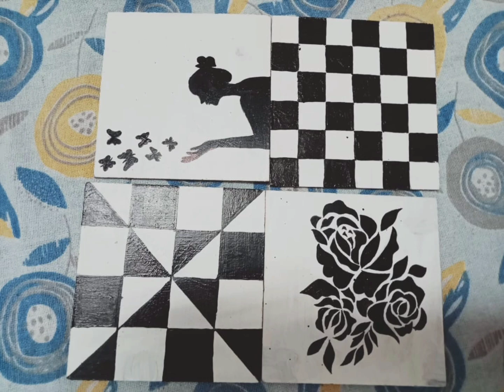Simple Geometric pattern / Geometric design / ज्यामितीय डिजाइन /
Geometric pattern/ simple Geometric design/ ज्यामितीय डिजाइन / ज्यामितीय डिजाइन की आकषिर्त आकृतियां / Priyakshi'shobbylobby / Students work
Beautiful Geometric pattern